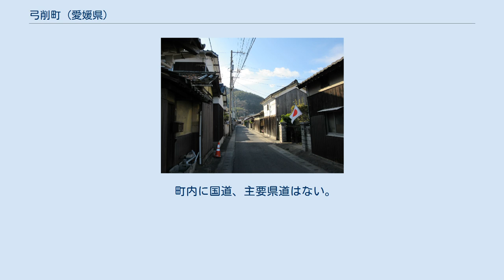弓削町 (愛媛県)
愛媛県の市町村_(廃止)
弓削町（ゆげちょう）は、愛媛県の東予地方にあった町である。
下記以外の詳細は、弓削島又は上島町の記事を参照のこと。
 芸予諸島の弓削島、佐島、豊島、百貫島の4島からなる離島の町。
町役場は弓削島にあった（現在の上島町役場）。
 弓削町の系譜
　　　　　　　　　　　　町村制施行時　　　　　　　昭和28年1月1日
上弓削　━━┓　　　　　　　　　　　　　　　　　　町制施行
下弓削　━━╋ 弓削村━┳ 弓削町 ┓　平成16年10月1日
佐島　　━━┫　　　　　　　　　┃　あ　　　　　　　　　　　　　┃　　新設合併
魚島　　━━┛　　　　　　　　　┗━魚島村 ╋━━上島町
生名村 ┫
岩城村 ┛

あ - 明治29年9月12日 分立
（注記）生名村以下の町村の合併以前の系譜はそれぞれの町・村の記事を参照のこと。

 フェリーにより因島市（広島県）などと結ばれている。
 町内に鉄道はない。
 町内に国道、主要県道はない。
弓削島と佐島は弓削大橋で結ばれている。